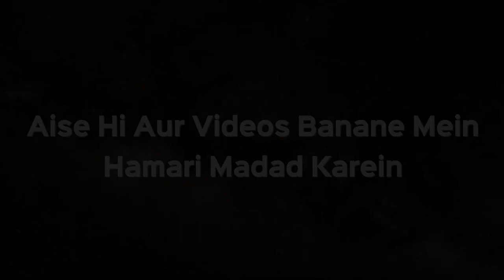Ruku Aur Sajde Ki Dua Kitne Baar Padhna Chahiye? | Shaikh Kifayatullah Sanabili | iPlus TV